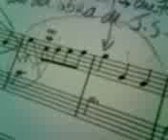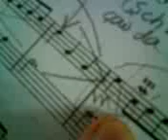JOÃO PEDRO - AULA - 13 FEV 2009 - PARTE 3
João Pedro Ortigosa Miotto - aula em 13 de Fevereiro de 2009.